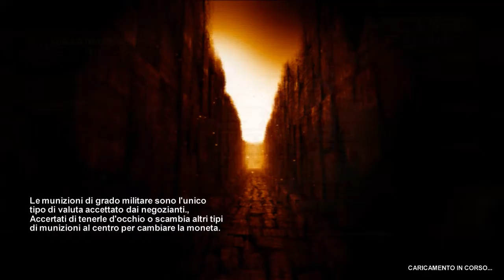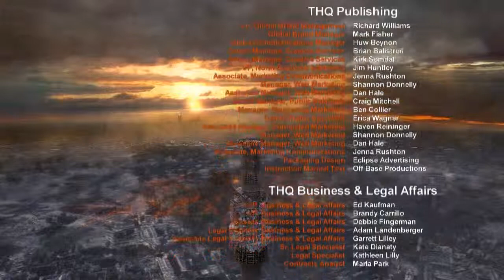Let's Play - Metro 2033 - [20] - FINALE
ed eccomi qui con quest'ultima parte del Let's Play di Metro 2033!
Spero che il Let's Play vi sia piaciuto e ci vediamo al prossimo Let's play!